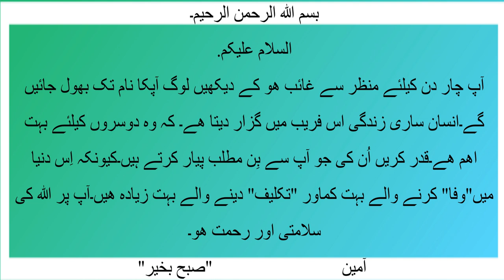Today's Prayer for you . آج کی دعا آپ کے لیے Beautiful words 10 Jan 2023